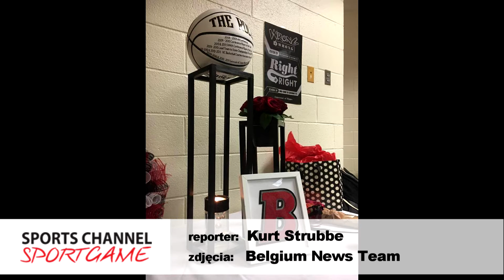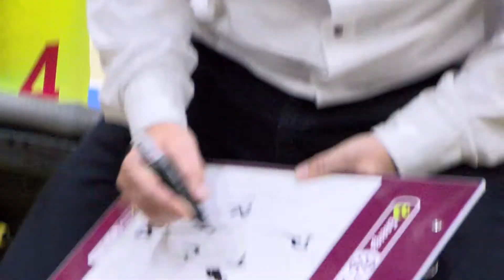Sportgame 18.02.2020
Wielka wyprawa dla Cierry Burdick. Amerykanka odwiedziła swoją ojczyznę by powalczyć o kwalifikację do kadry w koszykówce 3x3. Przy okazji odwiedziła też Butler High School. Została tam w wyjątkowy sposób wyróżniona. Koszykarska środa we Wrocławiu. Tym razem w roli głównej panowie. Przed nami ciekawie zapowiadające się spotkania w pierwszej i drugiej lidze.